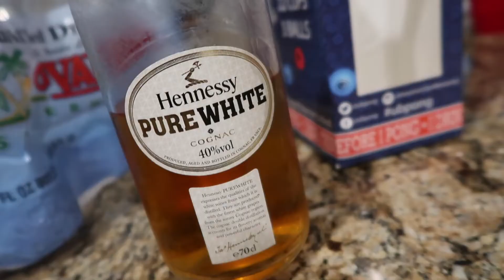FRIENDSGIVING 2018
Hi family, friends and viewers. I absolutely love my circle of friends and how solid our friendship is. Even though we don't get to hangout as much as we would like because we have a lot of things going on, I do cherish the times we do get together.

I hope y'all enjoy this little something I put together. I'm starting to upload more videos and if y'all have any suggestions, challenges or requests then please feel free to drop them in the comments below.

Stay blessed & thankful.